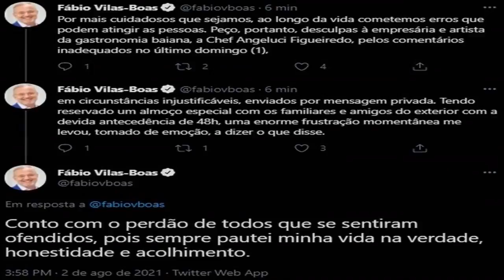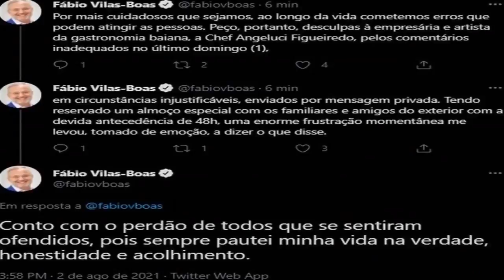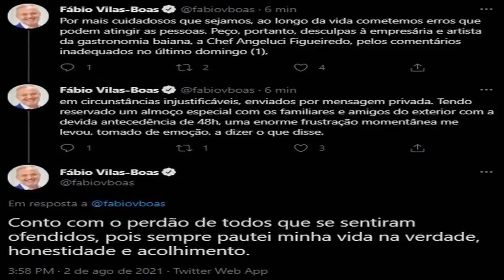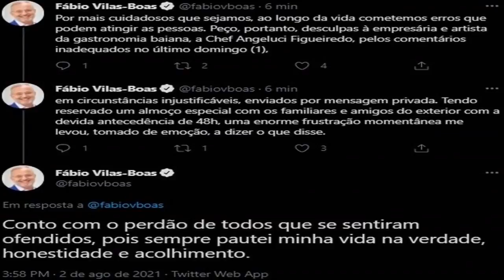Secretário de saúde da BA xinga chef de cozinha de 'vagabunda' após ter reserva cancelada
Segundo Angeluci Figueiredo, ofensa foi feita no domingo (1°) após ela comunicar, através de um aplicativo de mensagens, que a reserva feita por Fábio Vilas-Boas teria que ser cancelada por questões climáticas.

Secretário de saúde da BA xinga chef de cozinha de 'vagabunda' após ter reserva cancelada; gestor pede desculpas

Acessado em: 3 de agosto de 2021 às 19:21